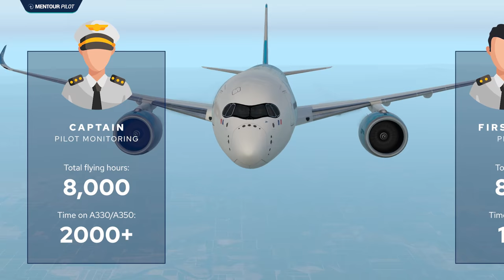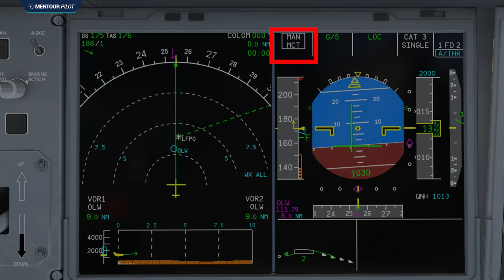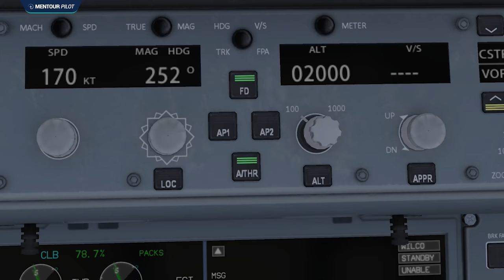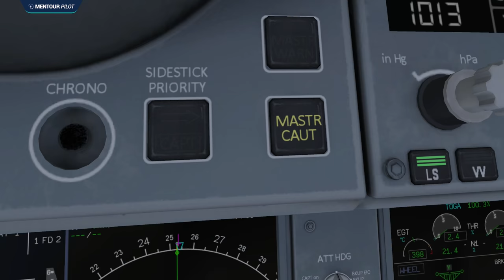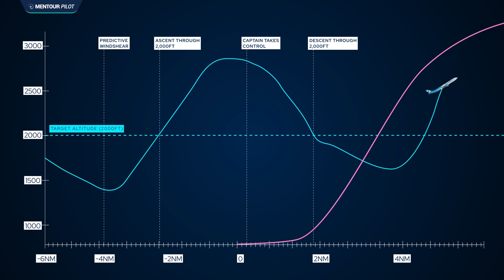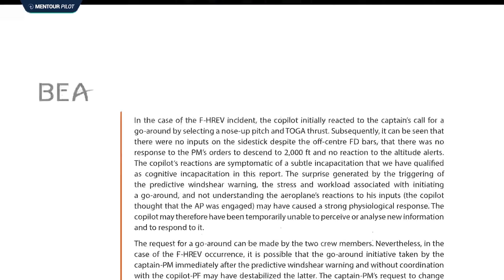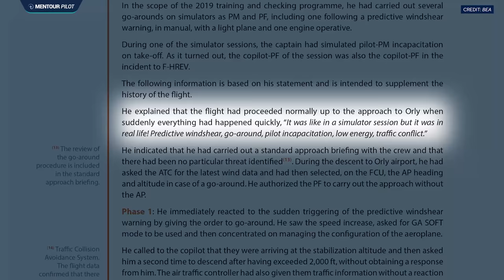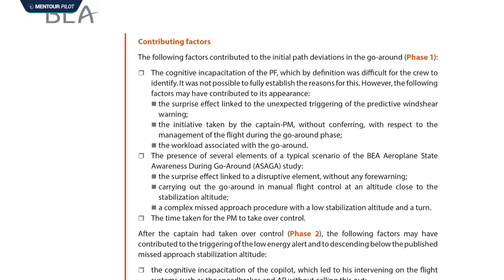What HAPPENED in this A350 Cockpit?! French Bee flight 711 explained!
An Airbus A350 from French Bee ended up in a very complicated situation after one of its pilots suffered a subtle incapacitation during a go-around in Paris Orly in February 2020. In this video I will explain exactly what happened and what we can learn from it.

Now! Come in to the Mentour Aviation app and discuss what YOU think about this!

I have also created an Amazon page with Aviation books, material and flight simulator stuff that I think you will enjoy!

Follow my life on instagram and get awesome pictures from the cockpit!

T3KZPYH9KWKRNYYU

00:00 - Intro
00:36 - Flight Overview
01:25 - The Flight Crew
02:16 - Paris Orly [lfpo]
03:27 - Approach Briefing
04:18 - Windshear! Go Around!
05:58 - Off-track
08:29 - Partial Incapacity
10:23 - No Flight Directors, No Speed
12:24 - Short-term Conflict Alert
15:11 - Back In Control
17:34 - Four Minutes
18:13 - ”it Felt Like A Simulation”
21:12 - Incapacitations
22:30 - The Captain
24:10 - The Role Of Paris Orly
24:40 - Briefing Recaps
25:22 - Reprimands?